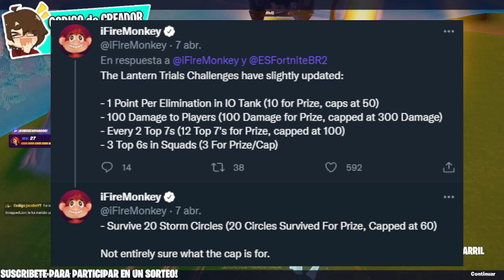Como CONSEGUIR *GRATIS* las NUEVAS RECOMPENSAS *FESTIVAL DE LAS LINTERNAS* en FORTNITE 😱🎁 EXCLUSIVAS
Como CONSEGUIR *GRATIS* las NUEVAS RECOMPENSAS *FESTIVAL DE LAS LINTERNAS* en FORTNITE 😱🎁 RECOMPENSAS EXCLUSIVAS